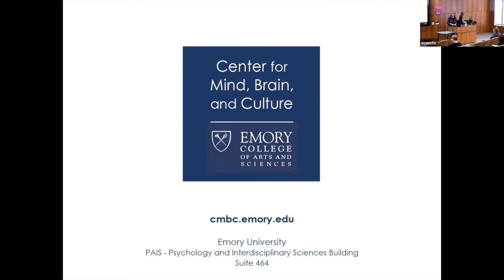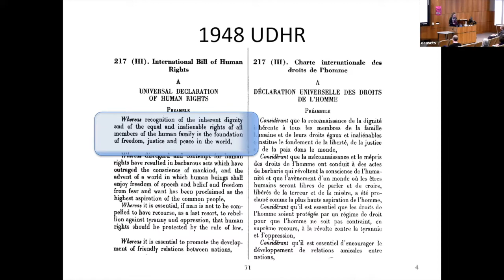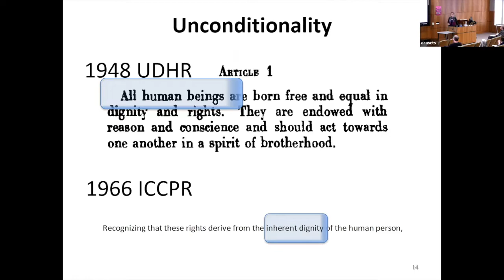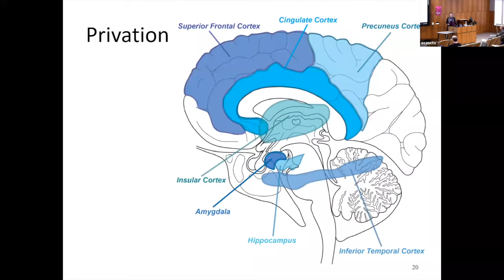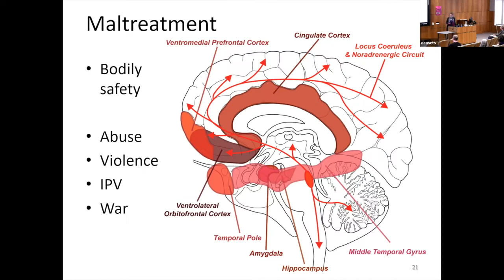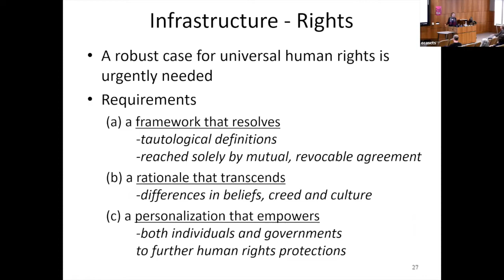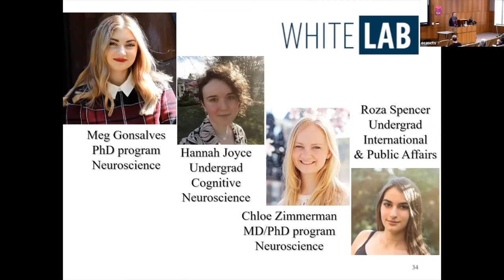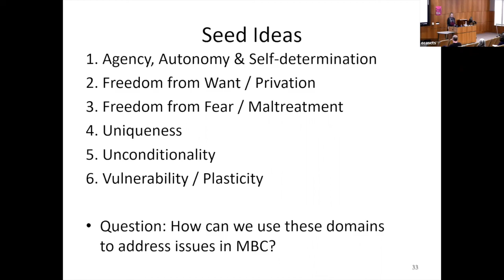Tara White | CMBC Lecture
Tara White | Carney Institute of Brain Science | Brown University

"Dignity Neuroscience: Connected Action"

Universal human rights are defined by international agreements, law, foreign policy, and the concept of inherent human dignity.  However, rights defined on this basis can be readily subverted by overt and covert disagreements and can be treated as distant geopolitical events rather than bearing on individuals’ everyday lives.  A robust case for universal human rights is urgently needed and must meet several disparate requirements: (a) a framework that resolves tautological definitions reached solely by mutual, revocable agreement; (b) a rationale that transcends differences in beliefs, creed and culture; and (c) a personalization that empowers both individuals and governments to further human rights protections.  We propose that human rights in existing agreements comprise five elemental types: (1) agency, autonomy and self-determination; (2) freedom from want; (3) freedom from fear; (4) uniqueness; and (5) unconditionality, including protections for vulnerable populations.  We further propose these rights and protections are rooted in fundamental properties of the human brain.  We provide a robust, empirical foundation for universal rights based on emerging work in human brain science that we term ‘dignity neuroscience’.  Dignity neuroscience provides an empirical foundation to support and foster human dignity, universal rights and their active furtherance by individuals, nations, and international law.